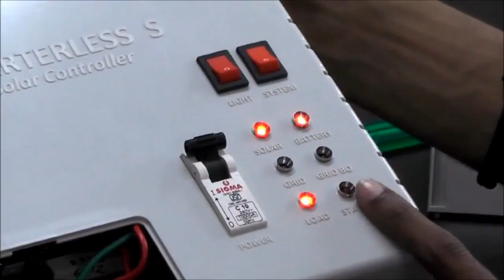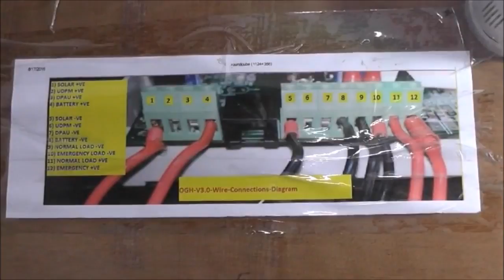Mock Installation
Watch how to Install a Solar DC Inverterless solution.